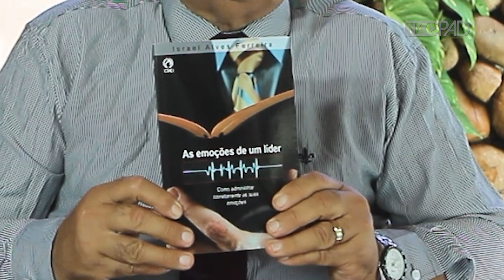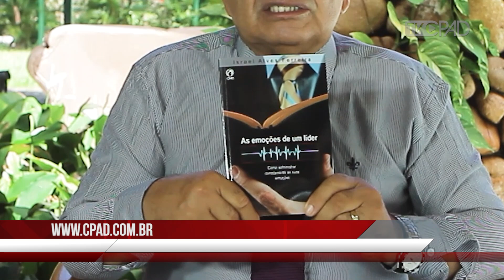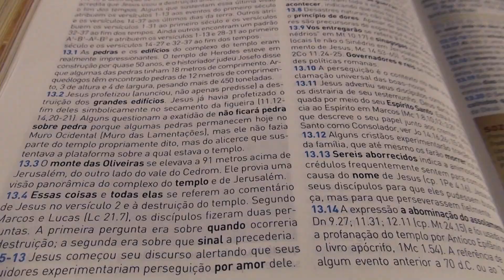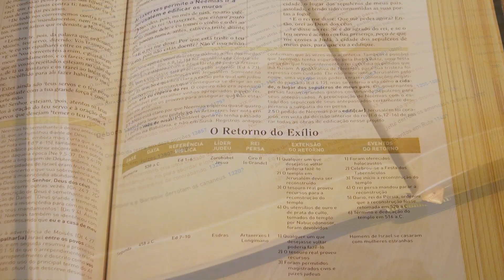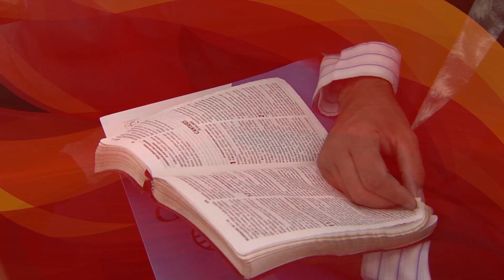Pr. Israel Alves - Os Desafios do Líder em Tempos de Crise - Aconselhamento Pastoral 119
Uma palavra pastoral e técnica do pastor, psicólogo e autor Israel Alves Ferreira, líder da Assembleia de Deus em Ilhéus (BA), tratando sobre questões emocionais, éticas e espirituais que afligem muitos crentes hoje em dia. Neste vídeo, o pastor fala sobre estratégias de aconselhamento Pastoral dando ênfase à Igreja como lugar terapêutico ministrando o tema:  Os Desafios do Líder em Tempos de Crise durante a pandemia.